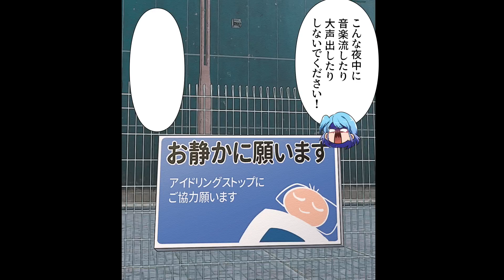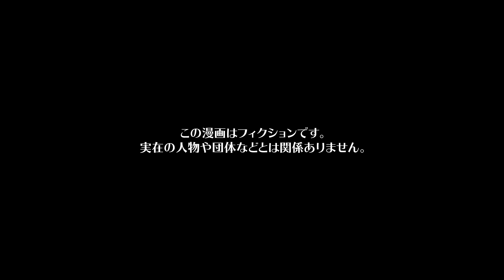【漫画】コンビニでフリースタイルを挑むヤバいラッパー集団の末路ｗｗｗｗｗ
今回の主人公は、コンビニ店員のソラ。
深夜の勤務帯を主に担当しているのだが、最近店前の騒音に悩まされいる。
今日もコンビニの前で、テツとエンジがたむろしてラップバトルをしていた。
うるさくて仕方がない、早く帰ってほしいと悩まされるソラ。
兄貴が帰っても2人はラップを続けている。
我慢できなくなったソラは「近所住宅の方の迷惑になるので、音楽流したり大声出したりしないでください！」と彼らに注意をするも全くラップをやめる気配がない。
店長のコウジに頼んでも事態は悪化する一方で。
そんな時、突如お店の前に現れたのは…

シナリオ / ネーム　内田８ / イクタシュウヘイ
作画　EDOMON-DO / アマネナツ（@amaNatu78） / オタクくん（@strn___） / くろすみねじ（@nejiriage） / 井黒駿 / 赤石やし（@akaiyashinoki） / 蒼里東屋（@azmy_i） / 麻珠